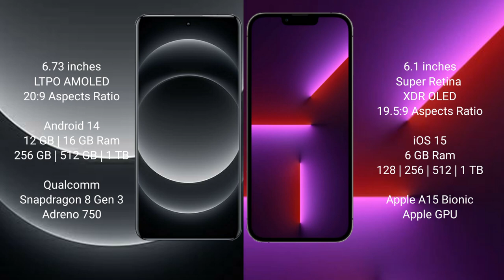Xiaomi 14 Ultra vs iPhone 13 Pro Review